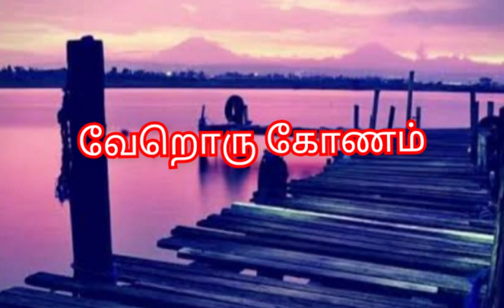மனஅழுத்தமா? மீள என்ன செய்யலாம்? | Puthunarchi | Motivation | Tamil